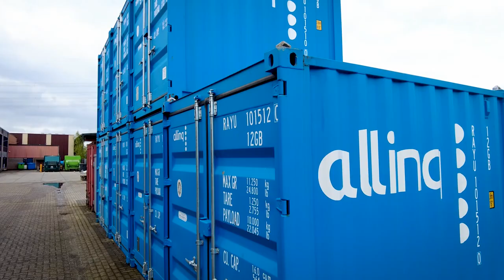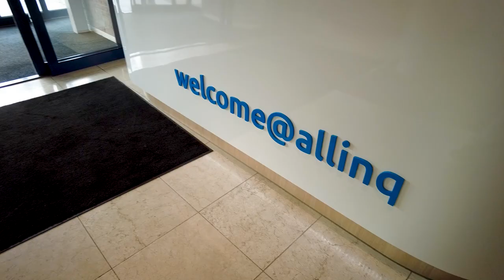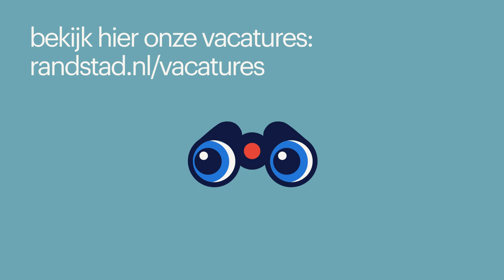werken bij allinq via randstad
Onderwerpen in deze video:
0:18 - wat maakt het werken bij Allinq zo leuk?
0:31 - de werksfeer
0:40 - leuke activiteiten
0:57 - wat gaat het werk inhouden?
1:14 - tips voor nieuwe collega's
1:25 - wat maakt het werken bij Allinq zo leuk? (Mohammed)
1:35 - wat zijn belangrijke eigenschappen om te hebben?
1:49 - zou je anderen aanraden bij Allinq te komen werken?
1:58 - voordelen van het werken via Ranstad
2:23 - hoe belangrijk is ontwikkeling?
2:36 - het sollicitatieproces.

*werken bij allinq*
Stefan, Gerrit & Mohammed vertellen hoe zij hun baan bij Allinq ervaren en nemen je graag mee in het proces. Hierdoor proef jij alvast hoe de sfeer is en zie je meteen of dit bedrijf bij jou past. Heb je toch nog een vraag? Dan helpt de contactpersoon onder de vacature je graag verder. Solliciteren doe je niet alleen, wij staan voor je klaar!

Dit zijn de andere redenen waarom jij bij Allinq wilt solliciteren:
- je krijgt een erg goed bruto salaris
- je komt in een leuk team te werken
- je krijgt veel doorgroeimogelijkheden

*waarom werken bij allinq?*
Werken bij Allinq biedt een dynamische en stimulerende werkomgeving met volop kansen voor persoonlijke en professionele ontwikkeling. De goede arbeidsvoorwaarden, inclusieve cultuur en focus op innovatie maken Allinq een aantrekkelijke werkgever voor veel professionals. Kortom, een boeiende en veelzijdige baan!